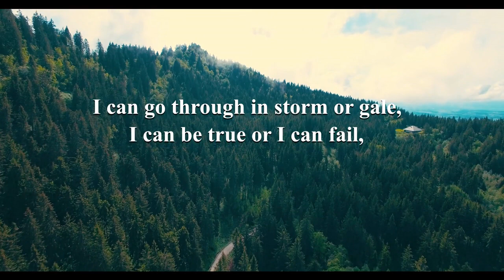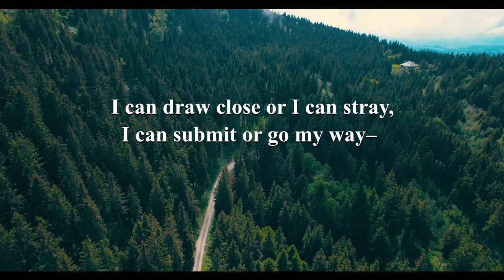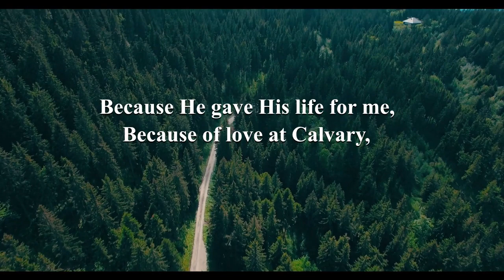The choice is Mine- Mrs Chan, Cherlene and Ronnie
Sung by Mrs. Simon Chan and her niece, Cherlene Sapida. Mrs. Simon Chan is a choir director and voice teacher at Trinity Theological College, Singapore.
This song was recorded on June 21, 2022 when Mrs. Chan and her siblings from USA and Philippines had reunion after two and a half years of pandemic.
Cherlene is the only child of Ronnie Sapida who plays the guitar. Ronnie is the youngest brother of Mrs. Chan who is also a tenor in the choir.
Mrs. Chan first discovered the very high soprano voice (coloratura) of Cherlene when she was only 10 years of age while in Singapore, helping Mrs. Chan promote her CD album "On Eagles' Wings" for mission at different churches in Singapore, different parts of Malaysia and the Philippines. As Cherlene grew up, her voice started to develop more and more through training.
At present, she is a singer and choir conductor too. May her voice continue to develop for God's glory to touch many hearts for Jesus.
We express our thanks and gratitude to Mrs Simon Chan for permitting us to use her recordings in this channel.